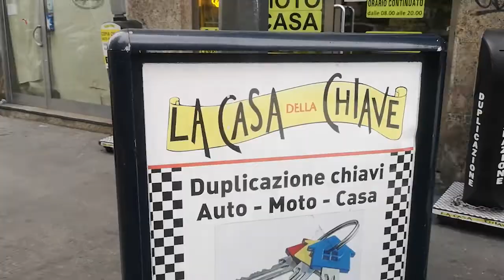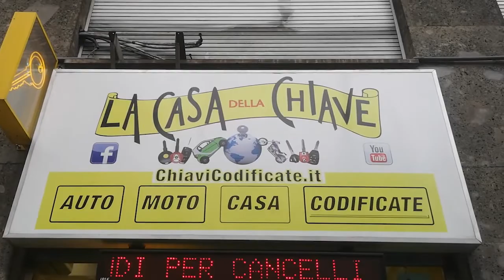DUPLICATO TELECOMANDO DACIA SANDERO MILANO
LA CASA DELLA CHIAVE MILANO
VIALE ABRUZZI 92 ANGOLO PIAZZALE LORETO MILANO
Dokker
Dokker Furgone
Dokker Pick-up
Duster
Jogger
Lodgy
Logan
Sandero
Spring
 Pioltello  Bollate  Segrate Corsico Cernusco sul Naviglio, gm production, punto chiavi, Keyok,Chinelli,gb fer,ok car, car key mb, monopoli, Abbiategrasso  San Donato Milanese, viale yenner key car,  Parabiago  Buccinasco  Garbagnate Milanese  Bresso  Lainate  Magenta Cesano Boscone Peschiera Borromeo  Senago  Trezzano sul Naviglio Cornaredo Gorgonzola  Cormano Settimo Milanese  Novate Milanese  Arese Cassano d'Adda  Cusano Milanino  Melzo  Corbetta  Melegnano  Bareggio  Nerviano  Vimodrone  Pieve Emanuele Carugate  Cerro Maggiore  Cesate  Solaro  Rescaldina  Busto Garolfo  Opera  Cassina de' Pecchi  Canegrate  Mediglia  Trezzo sull'Adda Sedriano  Baranzate Arluno  Paullo castano primo Pero  Inzago  Locate di Triulzi  Vignate   Magnago  Vanzago  Gaggiano  Pessano con Bornago  Vittuone Assago Vaprio d'Adda  Lacchiarella Gessate Inveruno  Bussero  Pozzuolo Martesana  San Vittore Olona  Pogliano Milanese Cuggiono Motta Visconti Basiglio  Settala  San Colombano al Lambro  Pregnana Milanese  Turbigo Binasco  Cambiago Zibido San Giacomo  San Giorgio su Legnano  Robecco sul Naviglio Arconate Dairago  Marcallo con Casone  Villa Cortese  Pantigliate  Pozzo d'Adda Truccazzano  Rosate  Casorezzo  Vanzaghello  Trezzano Rosa  Cerro al Lambro  Santo Stefano Ticino  Robecchetto con Induno Cisliano Buscate  Albairate  Rodano  Noviglio San Zenone al Lambro Ossona  Mesero  Carpiano Boffalora Sopra Ticino  Liscate  Casarile  Vizzolo Predabissi Vermezzo  Cusago  Bellinzago Lombardo  Basiano Tribiano  Masate  Vernate  Bernate Ticino  Grezzago  Dresano  Bubbiano  Colturano  Besate  Cassinetta di Lugagnano  Zelo Surrigone  Gudo Visconti  Ozzero  Calvignasco  Morimondo  Nosate Lissone  Seregno  Desio  Cesano Maderno Limbiate  Brugherio  Vimercate  Giussano Muggiò  Seveso  Meda  Nova Milanese  Arcore  Carate Brianza  Bovisio-Masciago Lentate sul Seveso  Concorezzo  Besana in Brianza  Agrate Brianza  Villasanta Varedo  Biassono  Bernareggio  Cornate d'Adda  Usmate Velate  Verano Brianza  Triuggio  Cogliate  Lesmo   Sovico   Lazzate  Vedano al Lambro  Macherio  Bellusco  Cavenago di Brianza  Carnate  Barlassina  Busnago  Ceriano Laghetto  Albiate  Briosco  Misinto  Caponago  Ornago  Roncello  Mezzago  Veduggio con Colzano Burago di Molgora  Sulbiate Renate Ronco Briantino  Correzzana Aicurzio Camparada Agrate Brianza  Aicurzio Albiate  Arcore  Barlassina  Bellusco  Bernareggio Besana in Brianza  Biassono Bovisio-Masciago  Briosco  Brugherio  Burago di Molgora  Busnago  Camparada Caponago  Carate Brianza  Carnate  Cavenago di Brianza  Ceriano Laghetto Cesano Maderno Cogliate  Concorezzo Cornate d'Adda Correzzana  Desio Giussano  Lazzate  Lentate sul Seveso  Lesmo  Limbiate  Lissone  Macherio  Meda Mezzago Misinto  Muggiò Nova Milanese  Ornago Renate  Roncello Ronco Briantino Seregno Seveso Sovico  Sulbiate  Triuggio Usmate Velate Varedo Vedano al Lambro